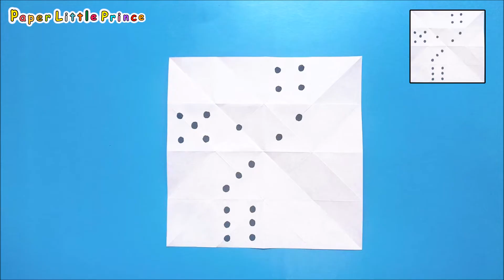Xếp giấy xúc xắc 🎲 chỉ cần một giấy 🎲 Origami Dice from one piece of paper 🎲 Cách làm xúc xắc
🎲 Hướng dẫn cách gấp xúc xắc bằng giấy
🎲 How to fold the dice with paper
🎲 Paper Size : 15 x 15 cm

🤴 Paper Little Prince ( Ngọc Hoàng origami & crafts )